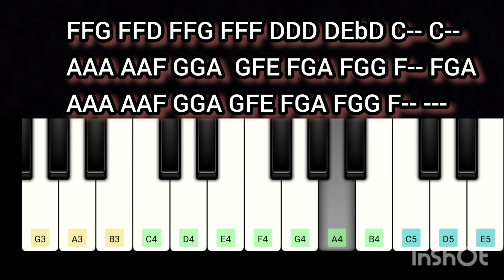Yenna Yen Anandam|| என்ன என் ஆனந்தம் பாடல் || Keyboard Practice